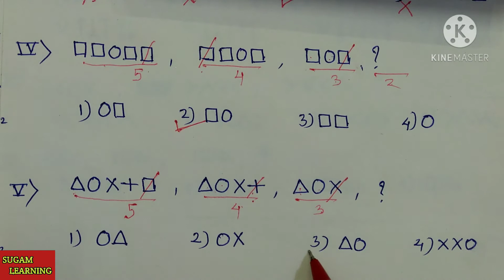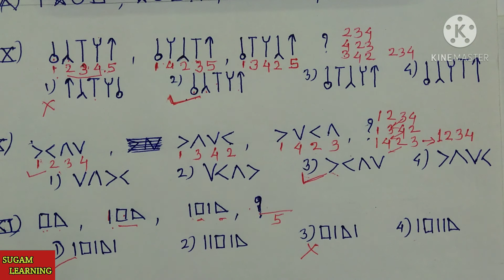बुद्धिमत्ता क्रम_चिन्हांची मालिका| प्रश्नचिन्हाच्या जागी येणारे चिन्ह चिन्हसमूह ओळखणे| sequence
बुद्धिमत्ता क्रम_चिन्हांची मालिका| प्रश्नचिन्हाच्या जागी येणारे चिन्ह चिन्हसमूह ओळखणे| sequence| शिष्यवृत्ती NTSE NMMS

प्रश्नातील दिलेल्या चिन्हांच्या मालिकेतील क्रम किंवा सहसंबंध ओळखून पुढे क्रमाने येणारी चिन्हे किंवा चिन्हगट असेल हे ओळखून योग्य पर्याय निवडणे याबाबत मार्गदर्शन .

Sugam Learning या you tube Educational channel मध्ये आपले सर्वांचे स्वागत .

for Competitive Exams like Scholarship Examination, N.M.M.S. , N.T.S.E. and others.

शिष्यवृत्ती , N.M.M.S. , N.T.S.E. या सारख्या व अन्य सर्व स्पर्धा परीक्षांसाठी  मार्गदर्शन .

व्हिडीओ शेवटपर्यंत नक्की नक्की पाहा .

या पूर्वीचे बुद्धिमता / मानसिक क्षमता कसोटी या विषयाचे व्हिडीओ पाहण्यासाठी खालील लिंक ला टच करा व यापूर्वीचे सर्व व्हिडीओज पाहून  सखोल मार्गदर्शनाचा लाभ घ्या.

वरील अभ्यास घटकावर आधारित प्रश्नांचा सराव करण्यासाठी खाली दिलेल्या Blue Link ला टच करून Google Play Store वरून Digital Quiz Book डाऊनलोड करून सराव चाचण्या सोडवून त्यात किती गुण मिळतात हे लगेच पाहा .